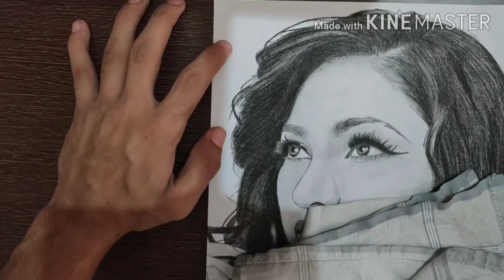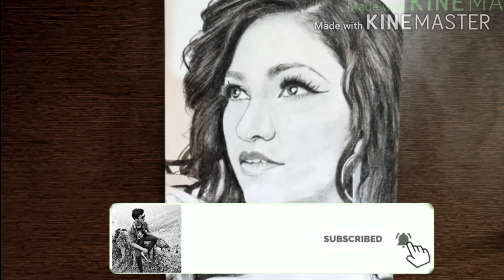Pencil drawing of TULSI KUMAR/ correct way of drawing#rightwayofdrawing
Hey guys welcome back to my YouTube channel.Today I'm here to teach you all the right way of drawing portraits.In this video you will learn the correct way of drawing and also the right way of shading.